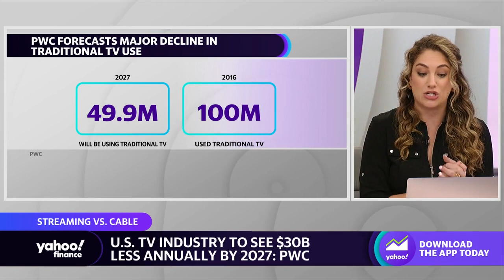Trevor Noah finalizes deal with Spotify for new podcast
Comedian Trevor Noah is set to debut a new weekly podcast on Spotify, coming after the audio streamer's latest round of layoffs. Yahoo Finance media reporter Allie Canal details Spotify's outlook, while also outlining the PwC's latest study forecasting declines in the U.S. television industry.